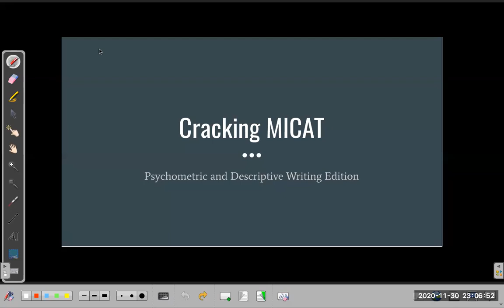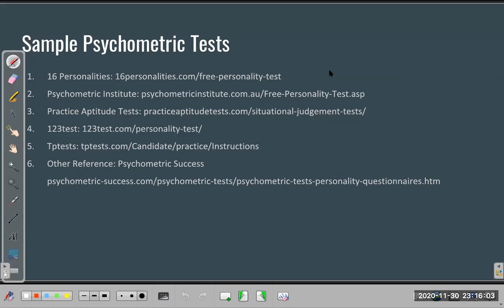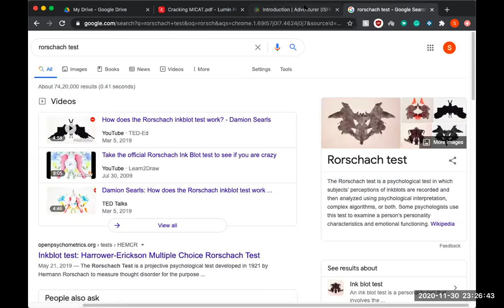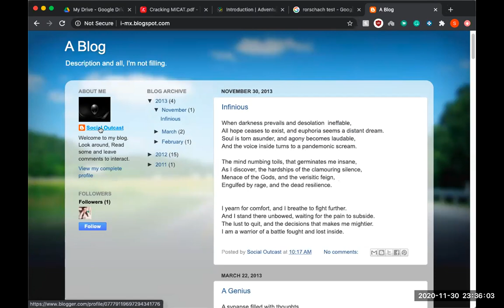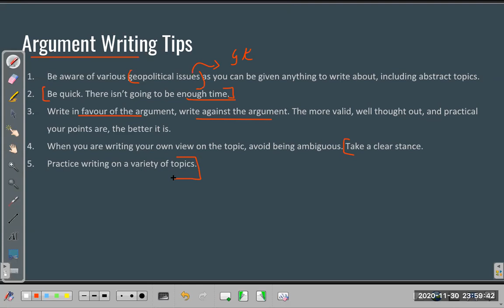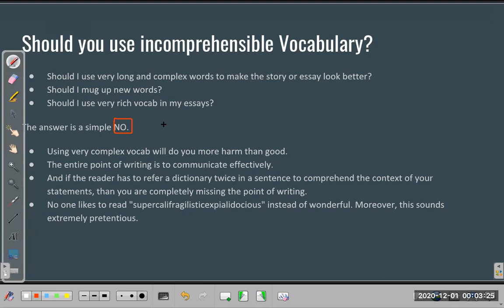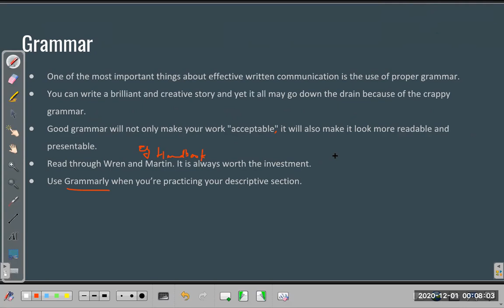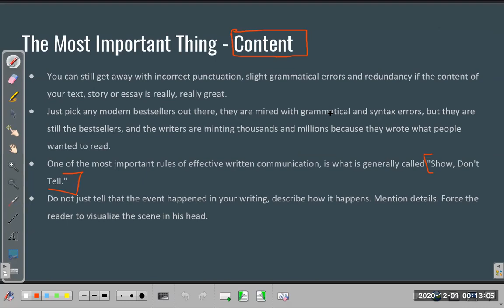How to prepare for MICA | Complete session to understand how to crack MICAT.